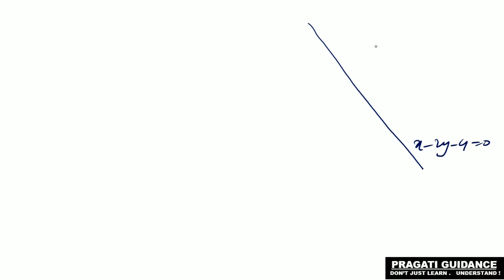STRAIGHT LINE || S N Dey Solve || CLASS 11 || MATHEMATICS || PART - 9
STRAIGHT LINE || CLASS 11 || MATHEMATICS || PART - 9

CLASS - 11

 এই ভিডিওতে আমরা Class 11 এর সরলরেখার কিছু গাণিতিক উদাহরণ নিয়েও আলোচনা করলাম । এই অধ্যায়ের ওপর পরে আরো অনেক অঙ্ক করা হবে । আশা করি ভিডিওটি তোমাদের ভালো লাগবে ।

গাণিতিক উদাহরণঃ

ধন্যবাদ ।